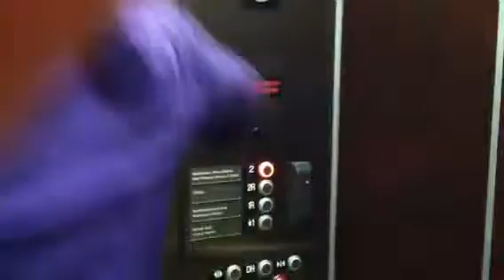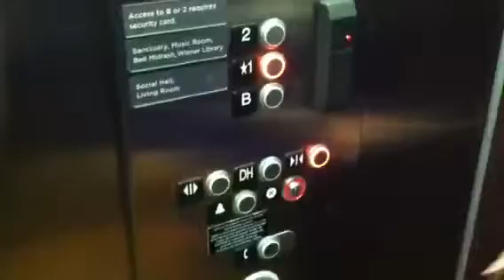Temple Judea Elevators Shavuot 5/13/13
Colin